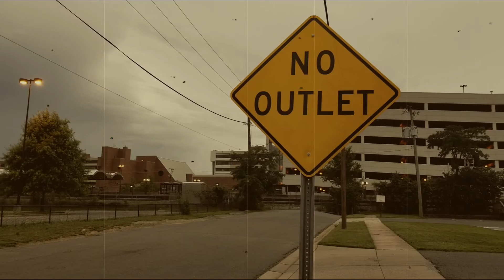Zelesegna ዘለሰኛ by Edward G Edward